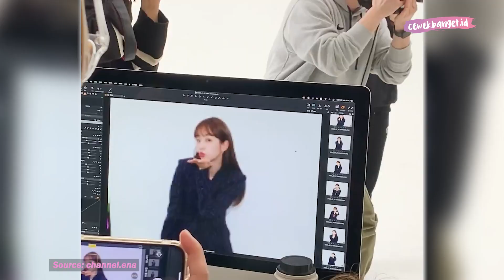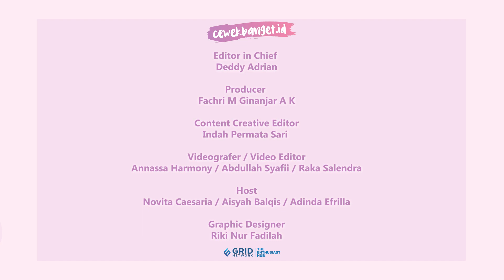DERETAN IDOL KPOP CEWEK DI VARIETY SHOW HYEMILEEYECHAEPA TENTANG DEKORASI RUMAH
CewekBanget.ID

Girls, kalian tau enggak nih bakal ada variety show baru yang berjudul HyeMiLeeYeChaePa? HyeMiLeeYeChaePa adalah variety show dimana para membernya enggak lain sederetan para idol KPop dan seorang television personality. Member di variety show HyeMiLeeYeChaePa adalah Hyeri Girl's Day, Miyeon (G)I-DLE, Leejung YGX, Choi Ye Na, Kim Chaewon LE SSERAFIM, Patricia yang enggak lain adalah seorang television personality.

Credit.
Editor in Chief : Deddy Adrian
Producer : Fachri M Ginanjar A K
Content Creative Editor : Indah Permata Sari
Videografer : Annassa Harmony /Abdullah Syafii / Raka Salendra
Video Editor : Annassa Harmony / Abdullah Syafii / Raka Salendra
Host : Novita Caesaria / Aisyah Balqis / Adinda Efrilla
Graphic Designer : Riki Nur Fadilah
CewekBanget.id
EDITORIAL OFFICE
Kelurahan Gelora
10270
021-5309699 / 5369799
Ext. 4102 (sekretariat)
ADVERTISING
Kelurahan Gelora
10270
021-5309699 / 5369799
Ext. 4102 (sekretariat)